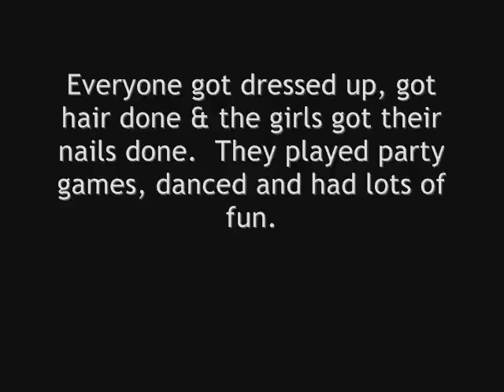Kaiden's 6th Birthday Party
After having to postpone her birthday party due to being sick, she finally got to celebrate it at &quot;Pigtails &amp; Crewcuts&quot; - all the kids got hair done and got to dress up and play games.  They had cupcakes and ice cream, and everyone seemed to have a good time!